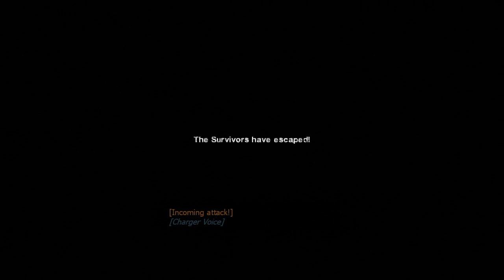Daft Poll | Left 4 Dead 2 Gameplay Part 3 | No Commentary | PC 2023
Join me on my adrenaline-fueled journey through the zombie-infested chaos of Left 4 Dead, in a controller.. I've never played with a controller with this game before but why not. Enjoy!!